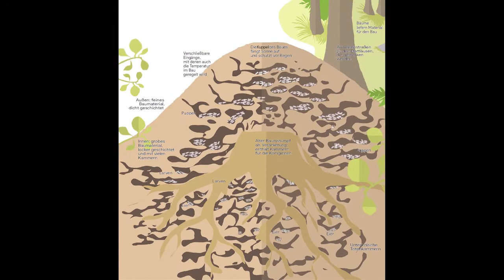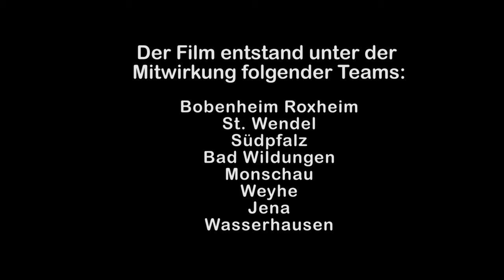Waldpolizei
Filmprojekt der Sielmanns-Naturanger e.V.
im Sommercamp Löcknitz